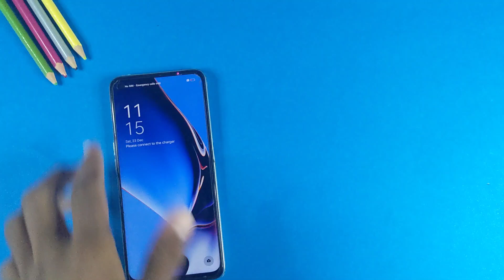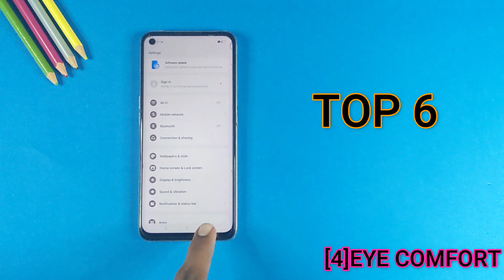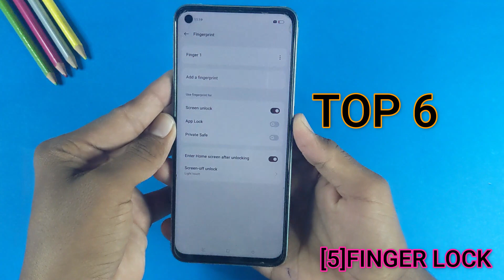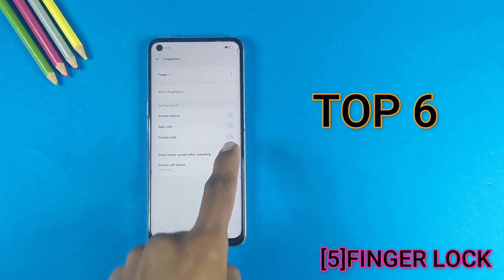| Oppo A96 | Top 6 | Best Hidden Features | Top 6 | Hidden Features | 2023 |